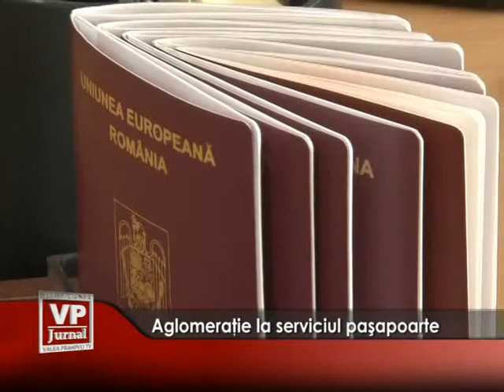Aglomeratie la serviciul pasapoarte